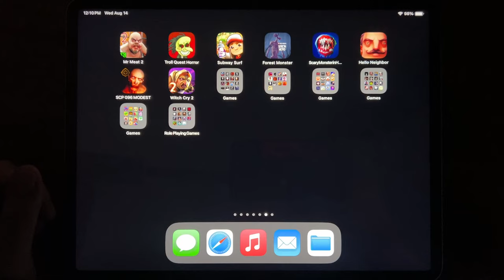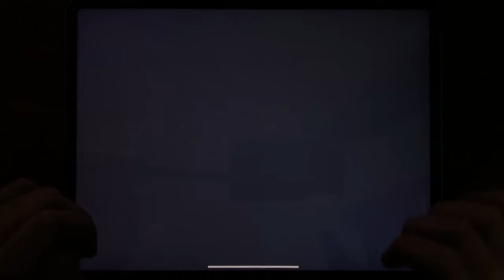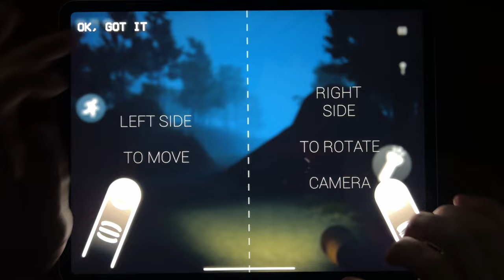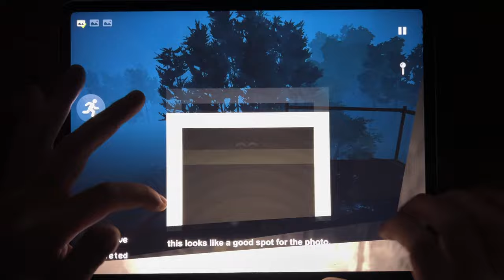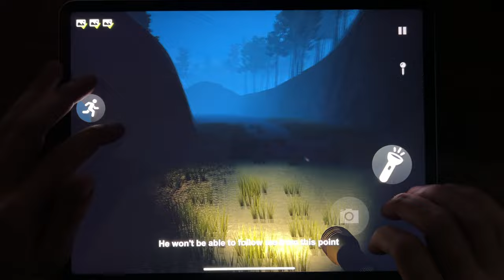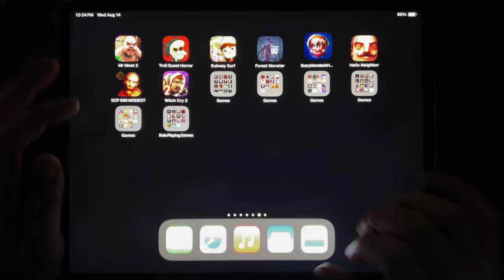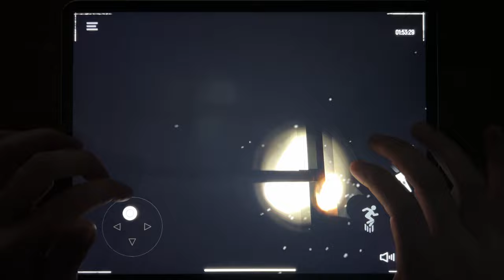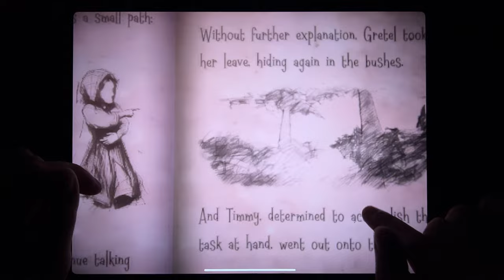Mr Meat 2, Troll Quest Horror, Subway Surf, Forest Monster, Scary Monster Horror, Hello Neighbor...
Mr Meat 2, Troll Quest Horror, Subway Surf, Forest Monster, Scary Monster Horror, Hello Neighbor, SCP 096 MODEST, Witch Cry 2